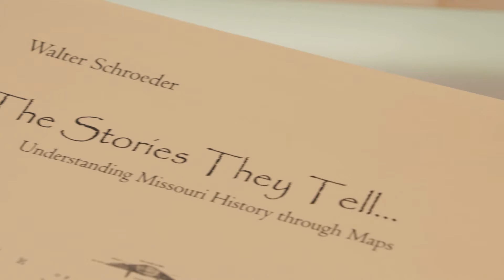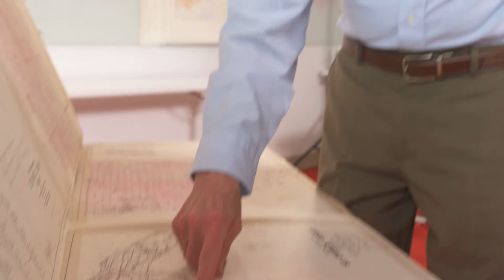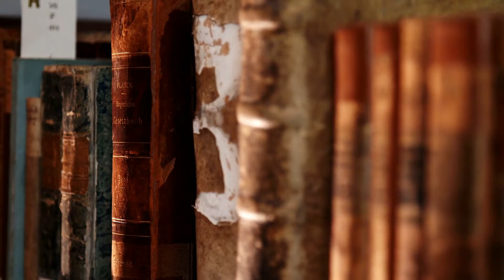HUMANITIES SEQ REV